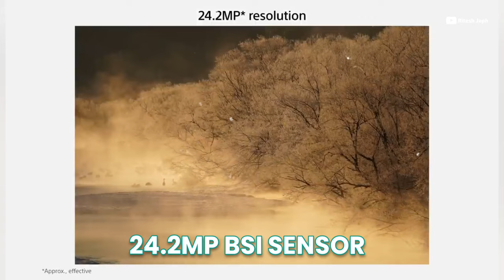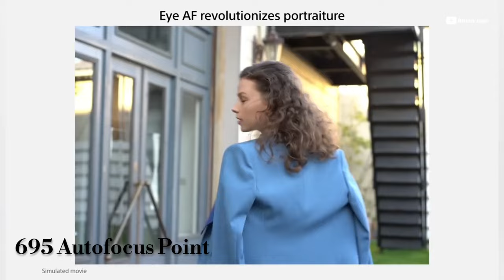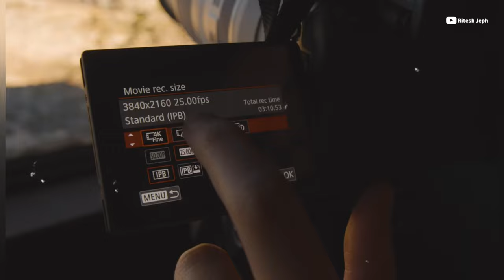Best Camera For Beginners In 2024⚡Best Camera For Photography And Wedding⚡Ritesh Jeph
In This Video I am Review The Best DSLR And Mirrorless Camera For Photography, Wedding Photography, Beginners, Vlogs, Creator And Professional Video Shooting So Palese See This Video End And You Can Buy A New Camera In 2024  With Best Guidance

Sony Alpha 6100Y
Sony A7 III
Nikon Z6 II
Fujifilm X S20
Canon EOS R10

Best Camera 2024 For Photography
Best Camera In India 2024 For YouTube
Best DSLR Camera In 2024 For Videography
Best Mirrorless Camera In 2024 Photos
Best Camera 2024 For Beginners
Best Camera In India 2024 For Professional
Best DSLR Camera In 2024 For Making Video
Best Mirrorless Camera In 2024
Best Camera 2024 DALR Camera
Best Camera In India 2024
Best DSLR Camera In 2024